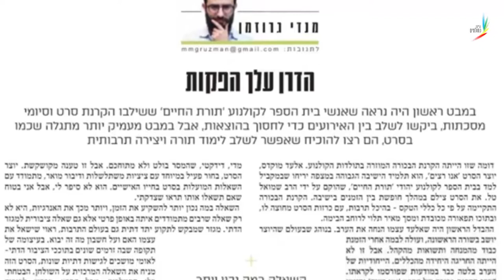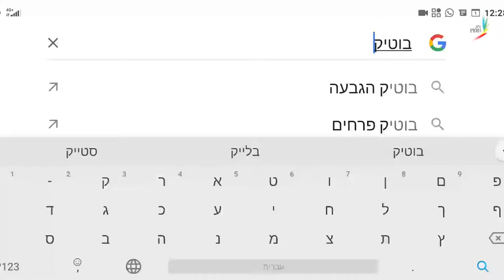קולנוע בקורונה? | הקרנות בוטיק בחצר | אוויר ליוצרים ולקהל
תכנית הבוקר של מנדי גרוזמן אירחה אותנו לראיון מסקרן על אירועי הקרנות הסרטים בחצר, בסשן 'בוטיק קורונה', שמזמינים קהל איכותי לערבי סרטים ומפגשי יוצרים בסטייל, עם כל כללי הבריאות, 13 מקומות פנויים לכל סבב, ומסכות לאורך כל הערב.

אחלה דרך לקחת אוויר בימים שכאלה, לפנק קרובים, משפחה וחברים בחוויה ייחודית ונעימה..

מה בתכנית?
בחמישי (י"ד אלול, 3/9) - ערב מיוחד לנשים - עם הסרט העלילתי המרגש 'בין שברי חיים', של נעמי חקלאי, ו'מעוף הציפור' התיעודי, של טל קושנר, (שגם אחראית לעיצוב המהמם של הפלאייר). ושיח מונחה בסוף ההקרנות.

בראשון (י"ז אלול, 6/9) 'אנו רצים' (עלילתי) והדלארוזה (תיעודי), עם מפגש יוצר - אלעד מוקדס.

חמישי שאחריו - (כ"א אלול, 10/9) ערירי (עלילתי) על מסע הפרידה של אלמן טרי מהתוכי שנשאר לו, ונחלה (תיעודי), מיומנה של במאית שעולה להתנחל בקראוון בשומרון, ומגלה התלבטויות וקשיים בדרך אל הבית. ושיח מונחה בסוף ההקרנות.

וראשון (כ"ד אלול, 13/9) פנסיה (עלילתי) ורווק עם אלוקים (תיעודי) שניהם של נדב גדליה גלעד, שיגיע למפגש פתוח וידבר על הכול.

קניתם שני כרטיסים? תגלו הנחה אוטומטית בתשלום..